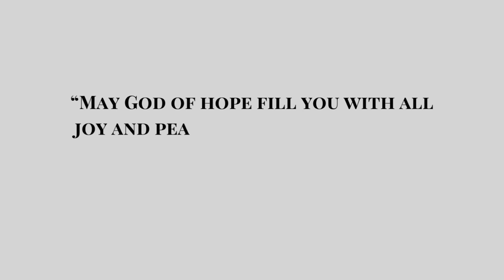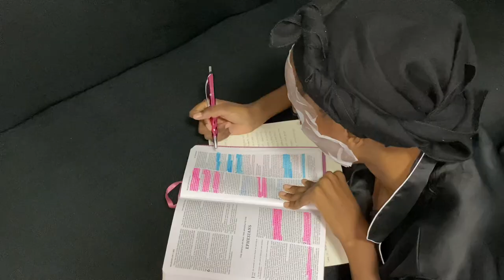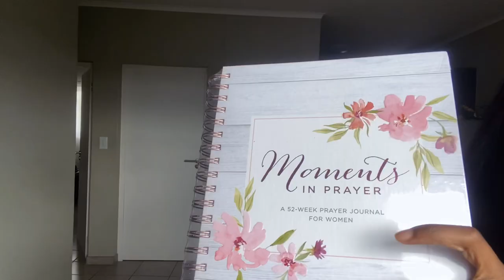FIRST VIDEOO | VLOGGING GONE WRONG | MINI QANDA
Hey guys, hope y’all enjoy this little vlog.
Apologies for the quality, forgot to adjust settings. Lost 50% of my footage and so I gave you guys the best I could lmaoo.